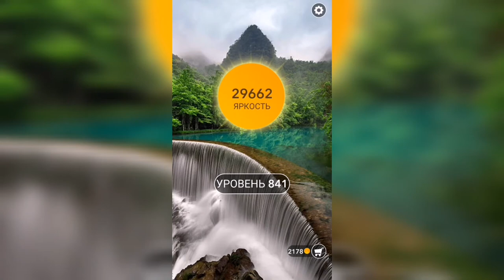Word / Слово Крест: Поиск русского кроссворда / Уровень 841